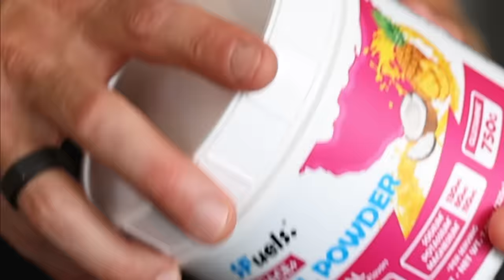Mirinda Carfrae: Breakfast with Bob from Kona: 2023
In 2007, Mirinda Carfrae won the 70.3 Ironman World Championship. And in 2009, she made her debut at the full distance at the Ironman World Championship in Kona. It was her first marathon as well, and she ended up finishing in second place. From there on, Rinny made herself at home on the podium where she landed every year from 2009 to 2016 (except for 2015). She has three wins: 2010, 2013, and 2014, two 2nd place finishes: 2009 and 2016, and one 3rd place finish in 2012. That is an amazing record at our sport’s biggest race.

Filmed on location at the 2023 Ironman World Championship in Kona at Huggo’s On the Rocks.